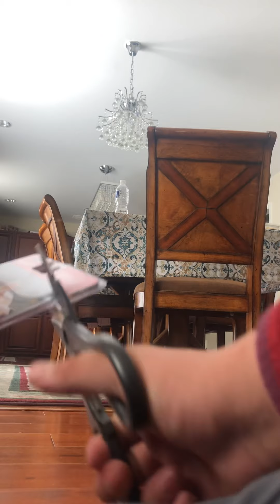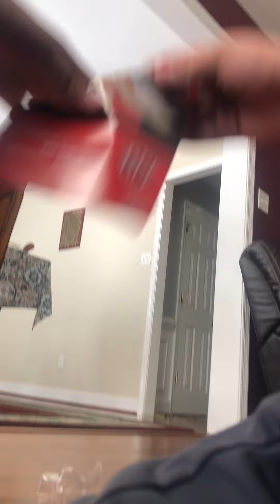Unboxing m2 machines coca-cola 1960 VW delivery van diecast